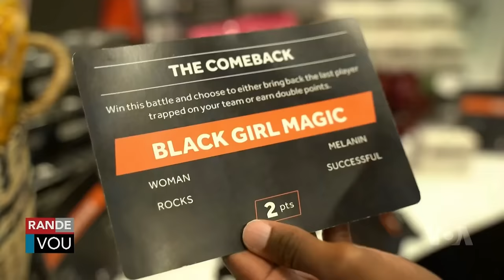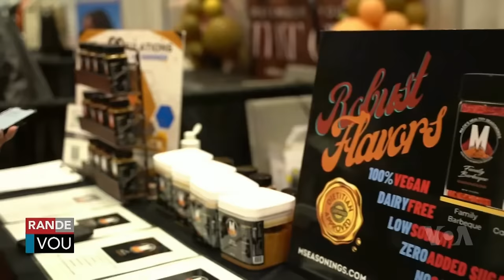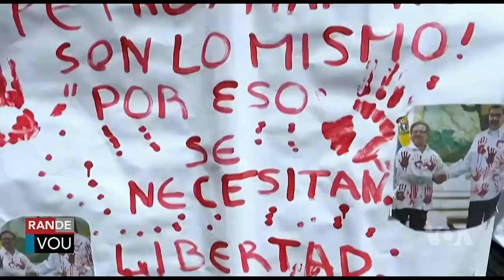LAVWADLAMERIK 08 AOUT 2024 NORMIL RAMEAU KOMANSE PETE FYEL BANDI